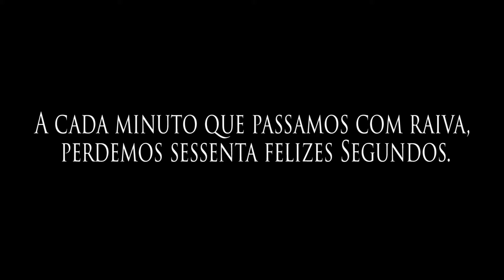Amigo Verdadeiro ( Irmão José)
Produção Executiva - Artur Pop
Realização - Henrique Narciso jr (Dinho)
Co Produção - Nelson Nascimento e Filipe
Actores - Artur Pop, Imperador e Rosa Silva